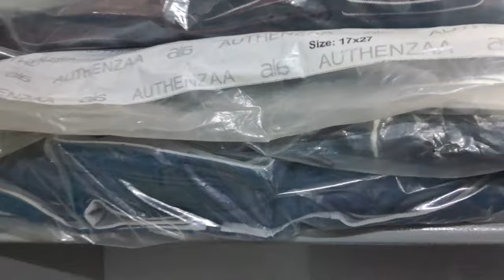আৰ চি এম🙏❤️বালিঘাট❤️শিৱসাগৰ❤️#